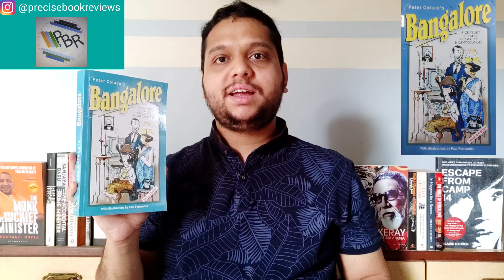EP 19 : Fall in love with this city once again | Relive the memories | Travel through History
Relive the memories of Old Bengaluru by reading this book.
The book is a sequence of loosely connected essays and anecdotes. Enjoyable simply for it's humour, superbly complemented by Paul Fernandes' water colour sketches.

About Precise Book Reviews

I read a lot of books and hence decided to start a channel where I can review and discuss them with you all.